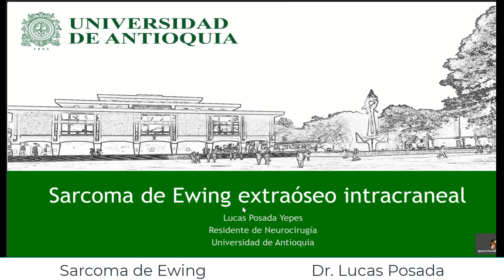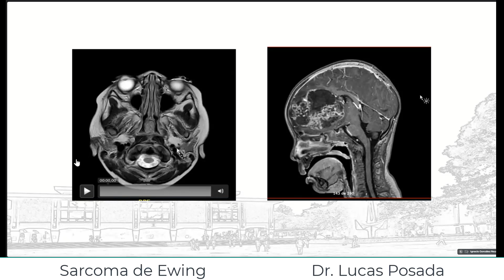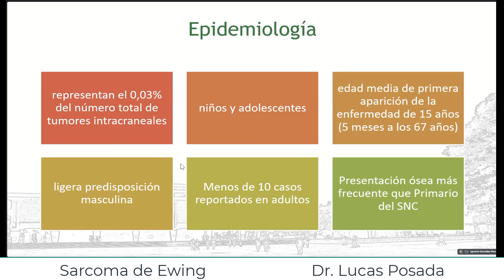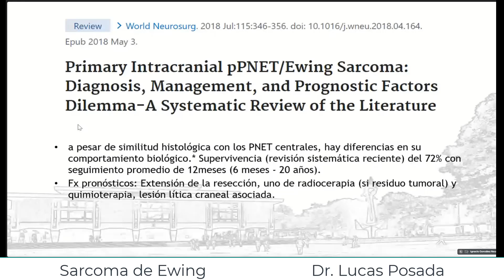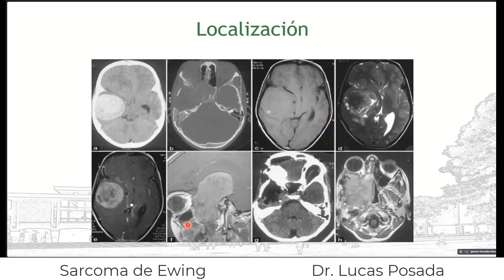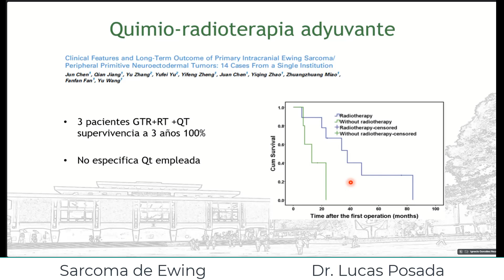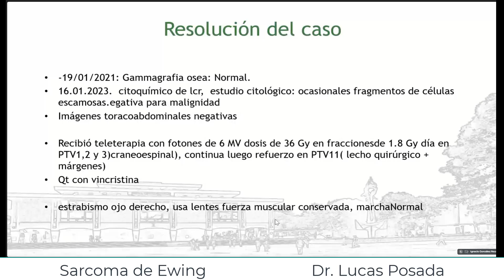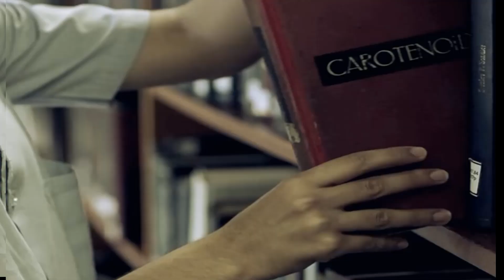Sarcoma de Ewing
Dr. Lucas Posada